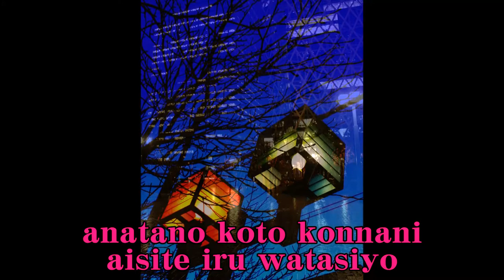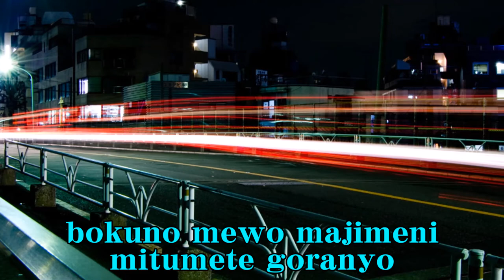ふたりのトーキョー 松平直樹＆櫻井まり Cover Futarino Tokyo Matsudaira Naoki & Sakurai Mari